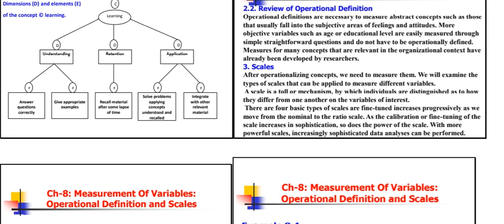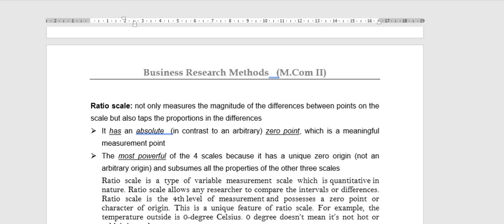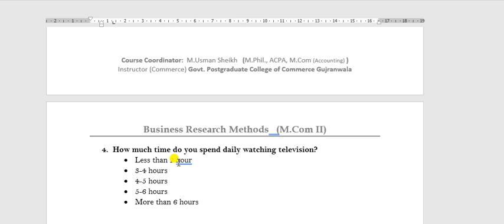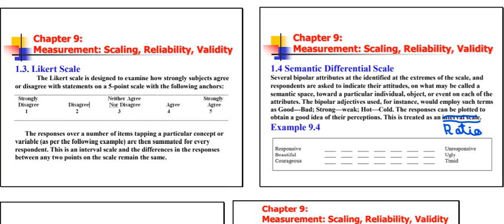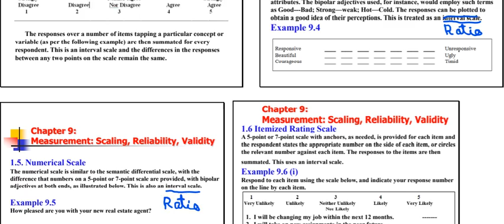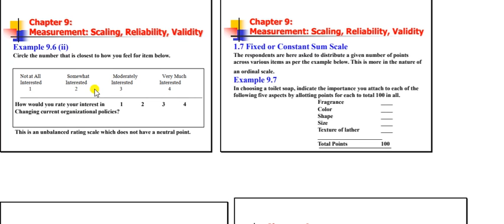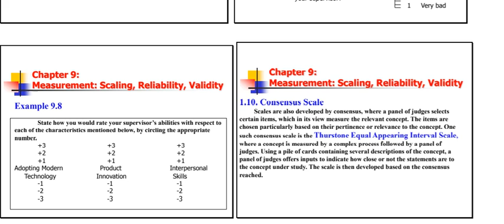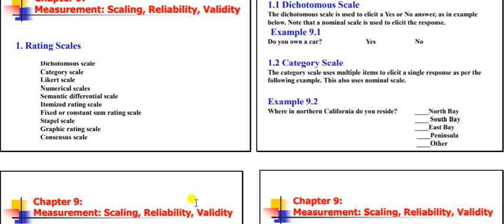Scales| other types of Scales| 4 basic scales| examples of Scales| M.Com (II) | GPCC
Code5669 Research Methodology AIOU| Research Methods STA630 VU
Dichotomous scale| Category scale |Likert scale| Numerical scales|Semantic differential scale| Itemized rating scale| Fixed or constant sum rating scale| Stapel scale with examples